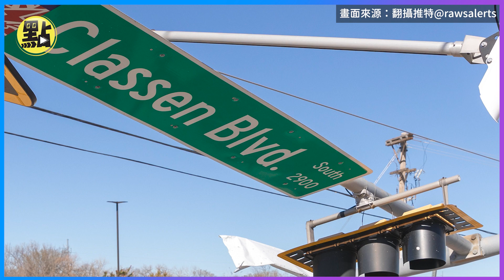【點新聞】美奧克拉荷馬州遭罕見2月龍捲風侵襲 強風閃電景象如末日